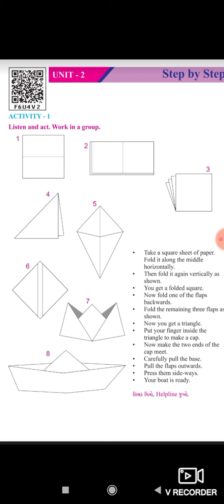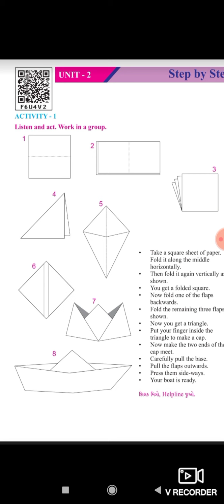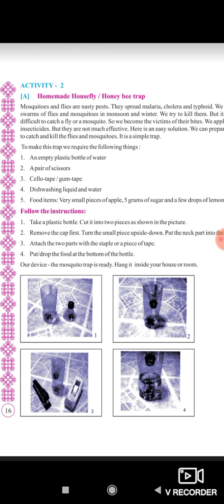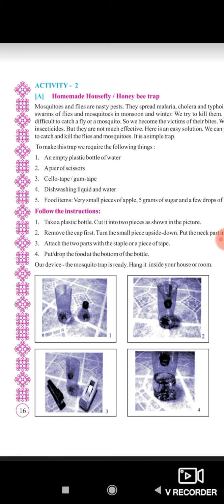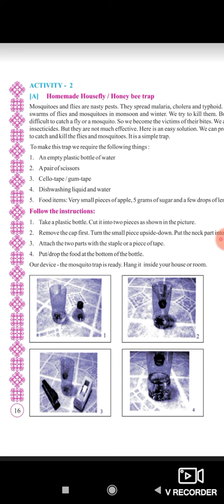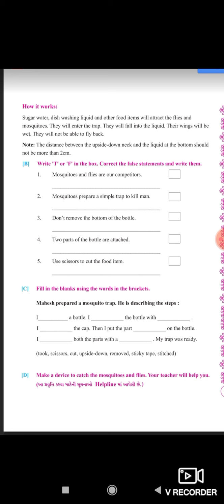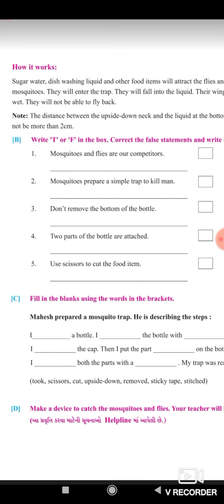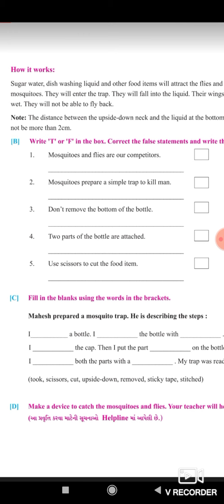STD 7 ENGLISH UNIT 2 PART 1 SHREEJI VIDYALAYA